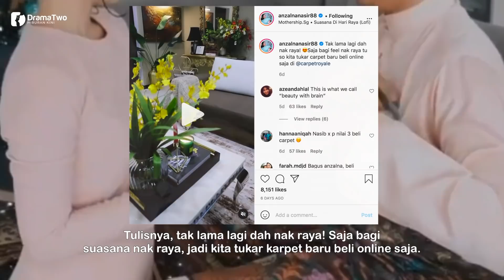"TAK Lama Lagi Dah Nak Raya! Tukar Karpet Baru Beli Online Saja..." -Anzalna Nasir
Baru-baru ini pelakon cantik Anzalna Nasir memuat naik sebuah posting video di laman Instagram miliknya memaparkan hamparan karpet yang baru dibeli secara dalam talian.